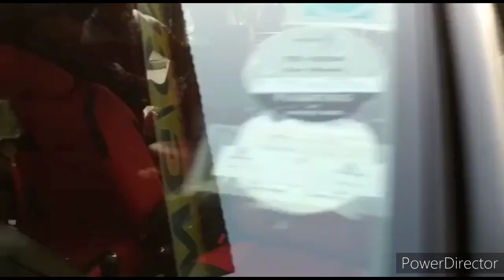Brezza New Seat Cover | Bucket seats installation| PU or Nappa leather|Valentine Week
Vlogs about life, daily activities and fun